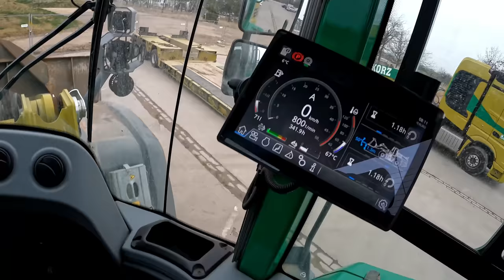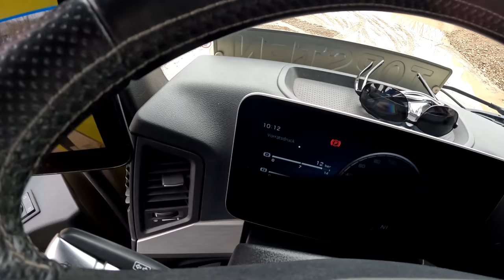#11, M. Korz, Das kann ja nichts werden.....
Ihr seht in diesem Video Transporte des SLT der Fa. M. Korz Baggerbetrieb aus  Enkenbach-Alsenborn. Die Aufnahmen stammen vom 14.- 16. März.
Vielen Dank